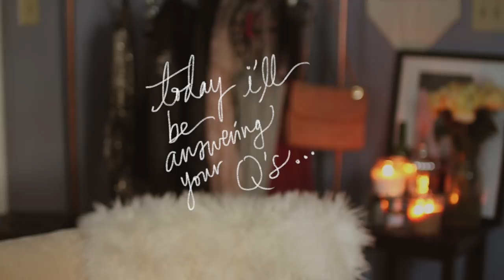I have cellulite + some regrets...